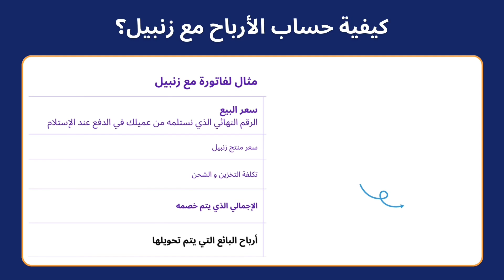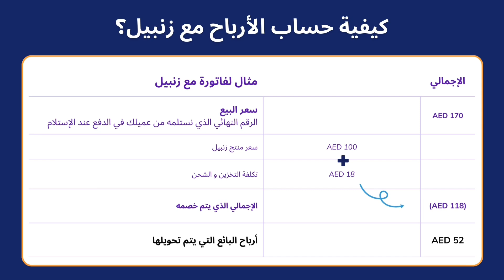رسوم التوصيل وكيفية حساب أرباحك مع زنبيل